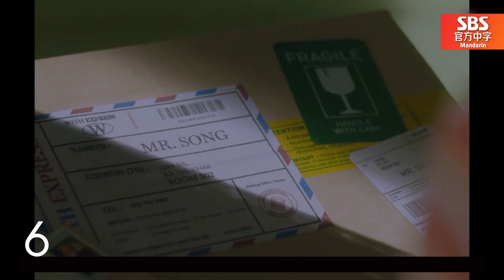[中文字幕] Twice女团点击率第一，李昇基♥李多寅恋爱，张多慧《偶然发生》MV宋仲基出演 | Moringwide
TWICE的MV又创造了新的点击率记录！KPOP女团中点击率之最！
歌手李昇基和演员李多寅的恋爱消息成为了演艺界的热新闻！
张多慧Heize的新曲MV宋仲基出演引关注！